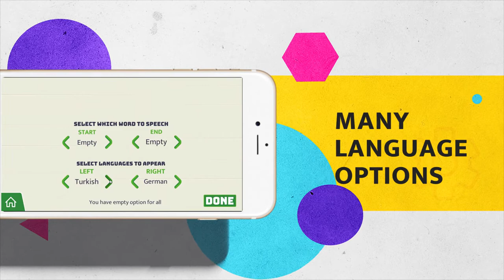Puzzle of Words Game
New way of learning words by having fun
-Lots of puzzle images
-Many language options
-Different game styles
-Learn how the words are pronounciated
-Learn how the words are written
-Puzzle package store
-Race with your friends on the scoreboard